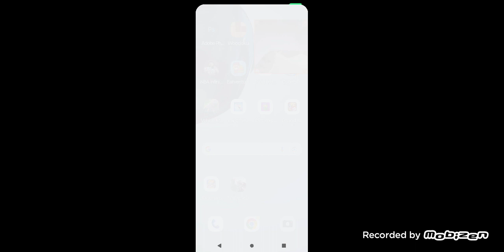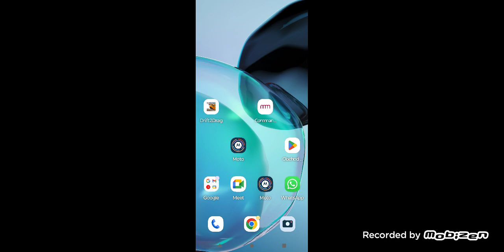lets have a shotgun play